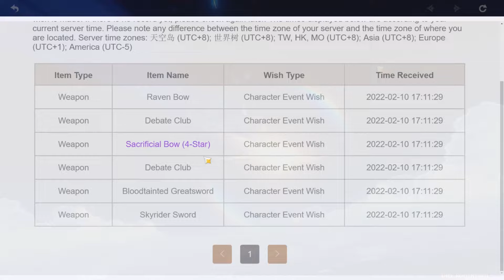[Genshin Impact] 200+ Wishes for Ayaka and Maybe Mistsplitter ???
Hoyoverse, why u do this :(